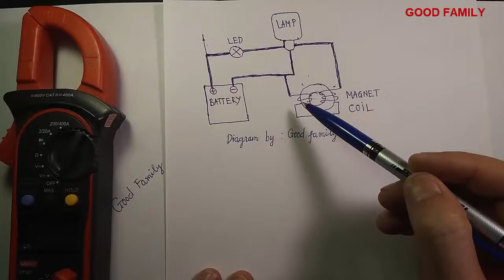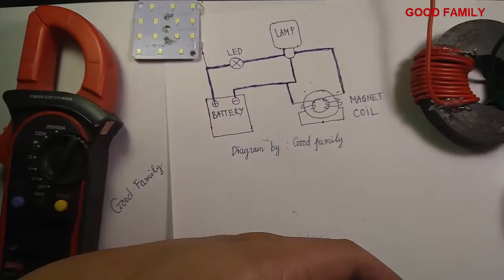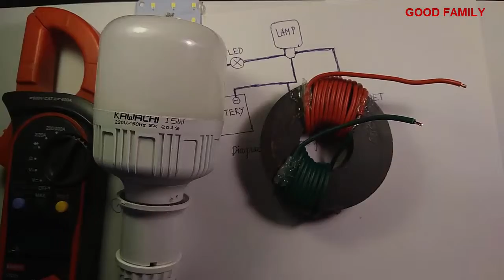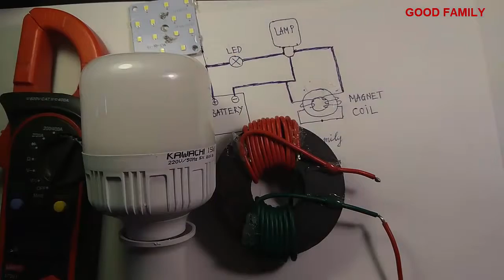Decode free energy | Free generator using magnet coil is a scam | 100% trick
New Free Energy Generator Coil 100%  You often watch about free energy or free energy generator, free energy magnet. event electric free, generator from magnet and coil. They make electric using magnet and coil to cheat us. Science is proved: No free energy. This video, I will prove all is scam, I will decode, decrypt  and explain It is all trick.
Please give me all videos same that, I will explain How do they cheat us?